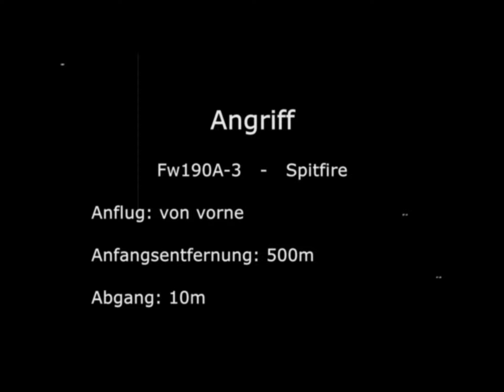FTC Guncam - Channel 1942 (19-Jul-1942)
Just messing around with filters and stuff...